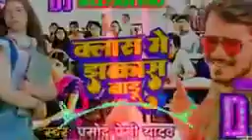pade jalu schooliya me dj hitech New bhojpuri ( khesari lal yadav) dj remix 2022